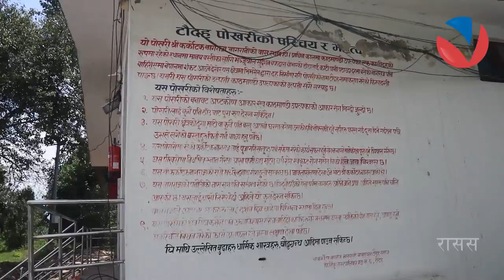उपत्यकाकै सबैभन्दा ठूलो प्राकृतिक ताल टौदह | TAUDAHA | VISION NEPAL